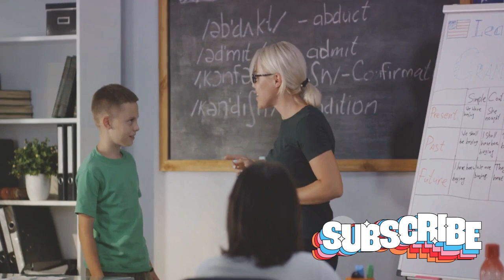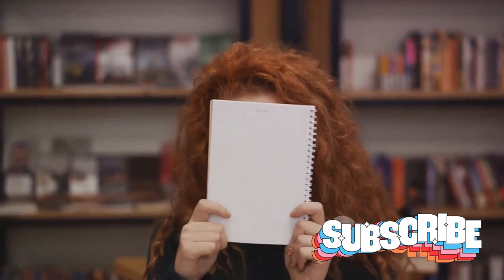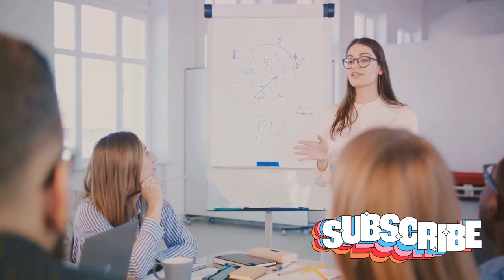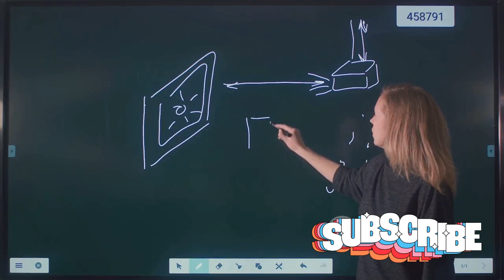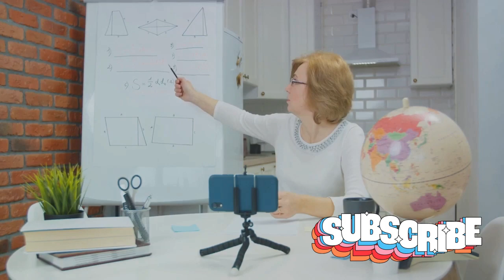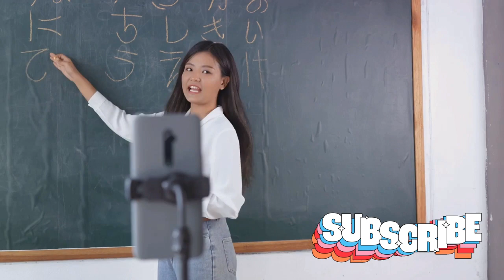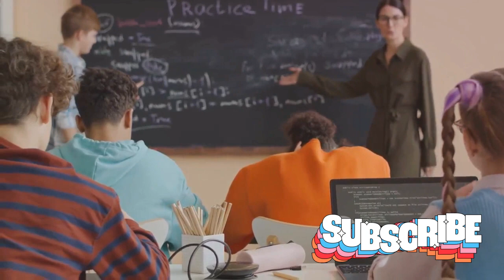Start Making Money From Skillshare | Left your 9-5 job today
1. Discover the path to financial freedom by leveraging your skills on Skillshare and leave your 9-5 job behind.
2. Unlock your earning potential with Skillshare and break free from the 9-5 grind today.
3. Learn how to monetize your talents on Skillshare and embark on a journey towards financial independence, leaving your 9-5 job in the past.